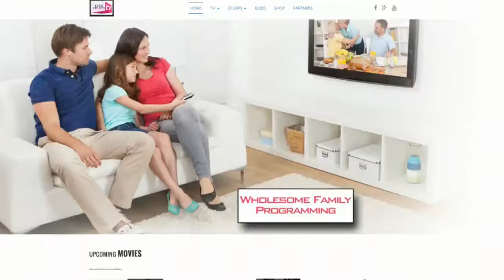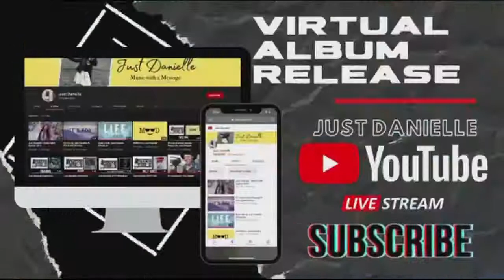LVC Music Showcase 2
The Lifevision Experience Winter 2021 Edition
Featuring some of the musical gifts of Lifevision Church